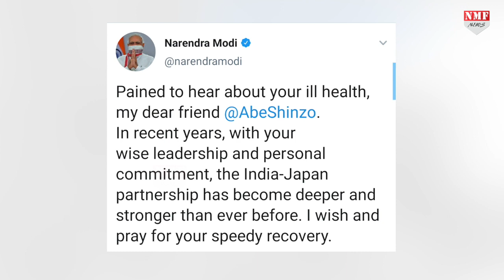Japan PM Shinzo Abe ने बीमारी की वजह से दिया इस्तीफा तो दुखी PM Modi ने क्या कहा ?